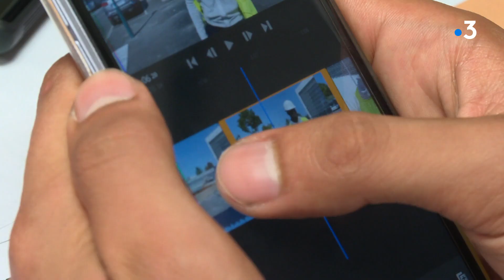Reportage Filme lavenir F3PIDF